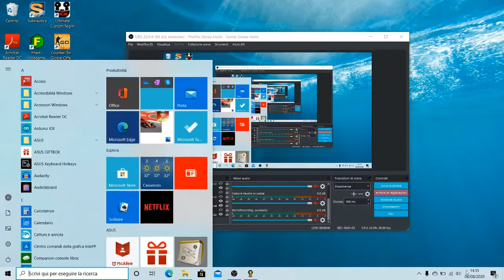KSP ITA - Come andare in Orbita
In questo video Schelectro75 spiega come andare in orbita su Kerbal Space Program, in futuro arriveranno altri tutorial